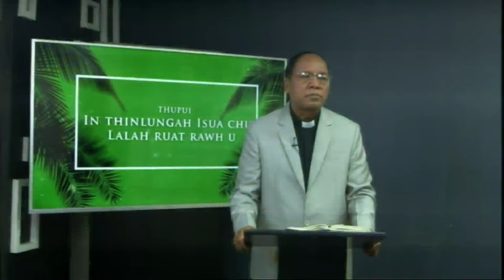Tumkau Ni Pual Live Sermon: Rev Vanlalbela